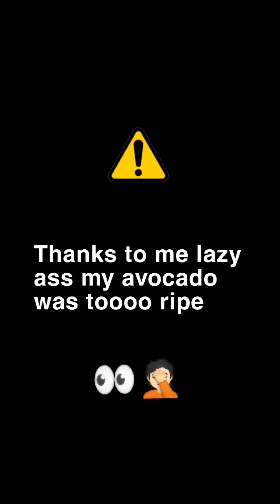Avocado Toast / Rahul Harish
Avocado 🥑 Toast
1Ripe avocado
1/2 small onion
1/2 small tomato
CORIANDER
Lemon